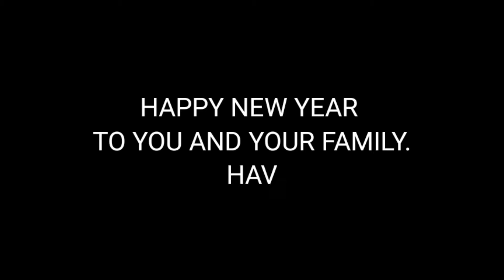HAPPY NEW YEAR 2021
Wishing you all and your family a great year ahead. All your dreams may come true.